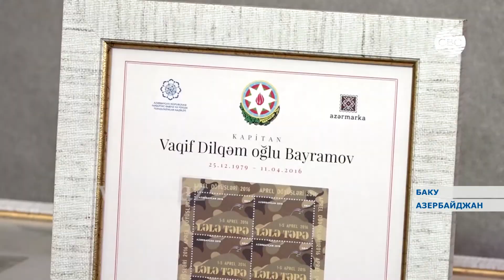В Азербайджане чтут память героев апрельских боев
В связи с третьей годовщиной апрельских боев 2016 года в стране проводятся мероприятия,  посвященные памяти героев этих событий. Семьям героев, павших за независимость и территориальную целостность Азербайджана, всегда уделялось особое внимание как со стороны государства, так и общества.

В Азербайджане всегда чтили память героев, отдавших свои жизни за независимость и территориальную целостность страны. Об этом говорилось на мероприятии в Бакинском конгресс-центре, посвященном героям апрельских боев 2016 года.  Несмотря на то, что минуло 3 года с апрельских событий, герои этих боев остаются примером для молодого поколения. Семьи героев всегда окружены вниманием и заботой азербайджанского государства, подчеркнули выступавшие на мероприятии.